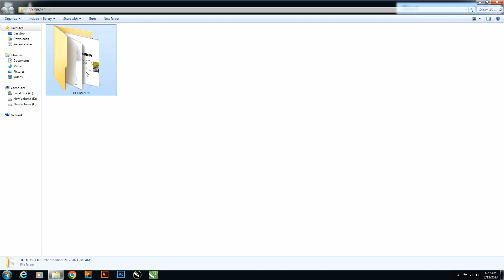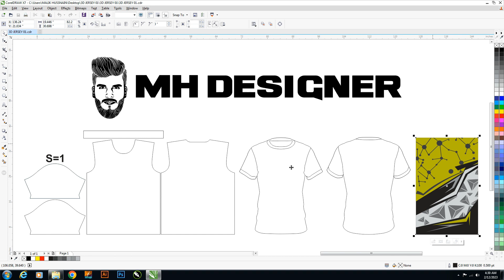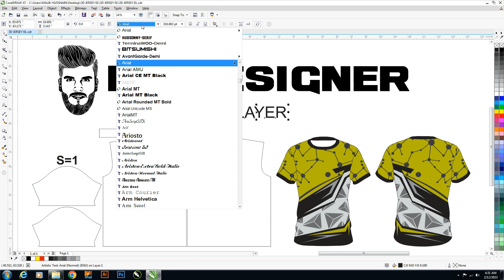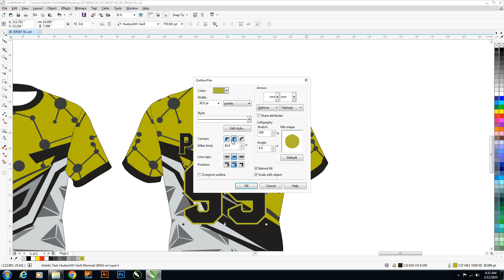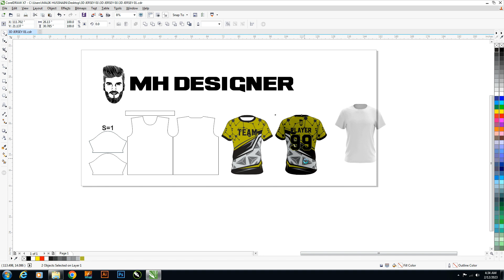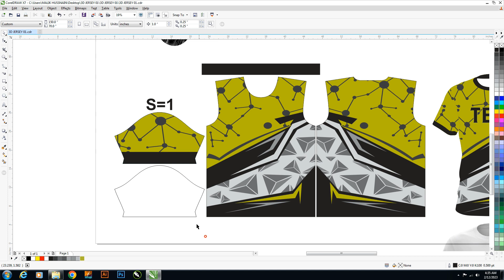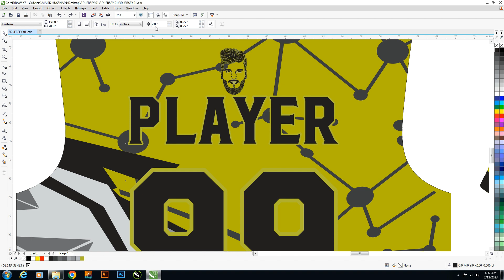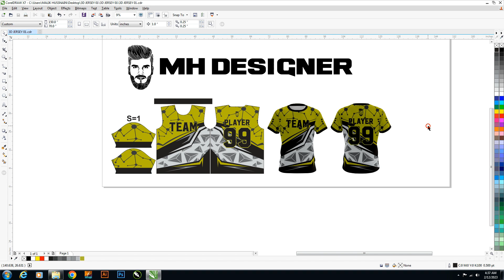How to make 3d jersey mockup with pattern fitting part01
Hey Guys,
MH Designer is here,
I'm Graphics Designer. We Make 2&3D Mockups, Banners,
Visiting Cards, Catalog and Websites & Facebook & Instagram Post etc.
I work in CorelDraw, Illustrator, Photoshop, Inpage and Microsoft office.
I can provide my serves to whom required.

MH DESIGNER
PDF,AI AND EPS FILE
PASSWORD IN VIDEO
6 dIGITS PASSWORD

THANKS FOR MY WATCHING.